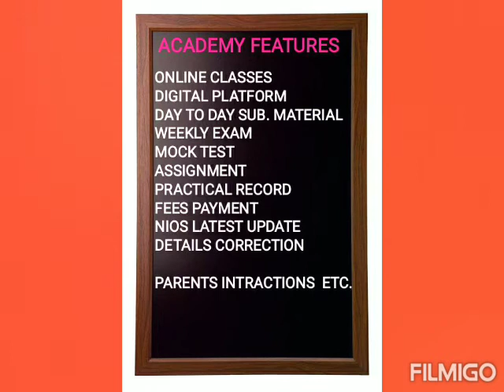NIOS ADMISSION open IGNOU admission open TUITION point affordable fees structure Pravin sir